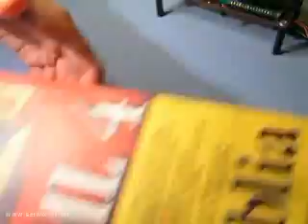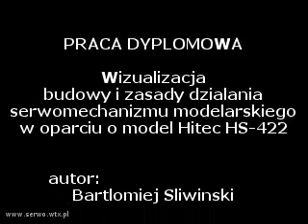How do servos work / Jak działa serwo? / Fonctionnement du servomoteur / 如何servo運作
This movie gives an overview of how servo works and how it's made.
Film pokazujący budowę i zasadę działania serwomechanizmu modelarskiego.